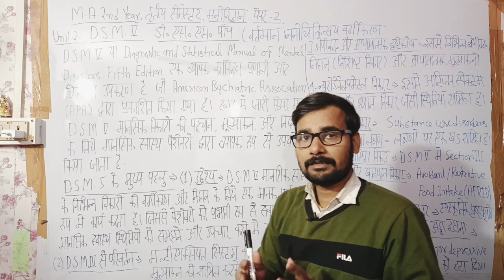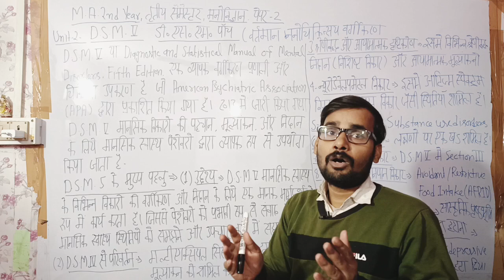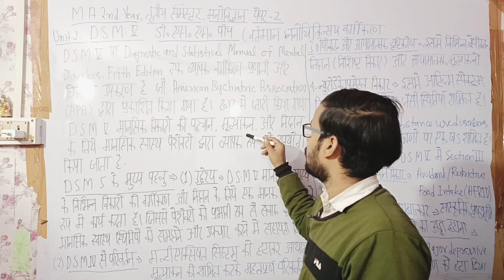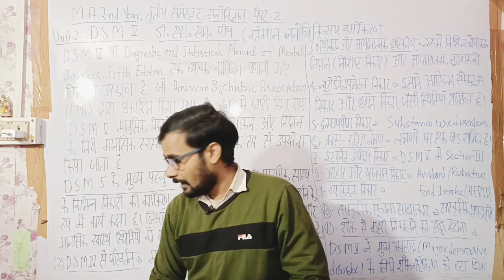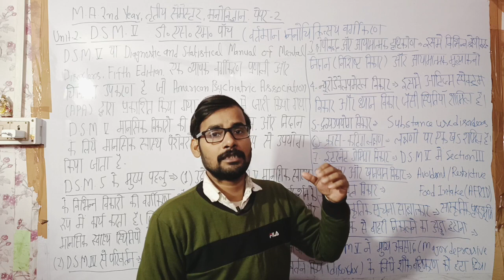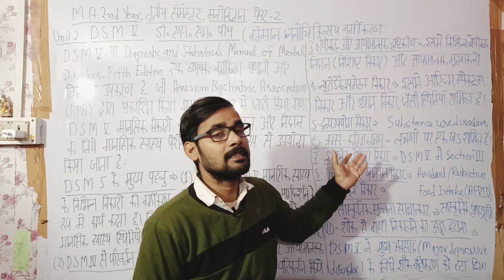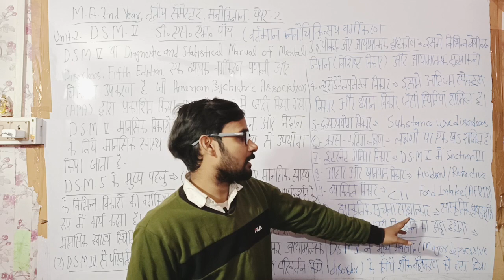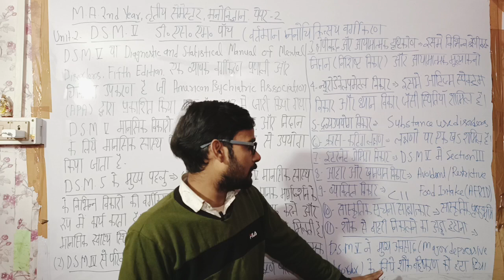D.S.M 5 क्या है|| What is D.S.M. Fifth Edition|| d.s.m 5 classification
मेरा नाम चंदन उपाध्याय है और मैं पेशे से प्राइवेट कॉलेज में असिस्टेंट प्रोफेसर के पद पर कार्यरत हु और आप सभी लोगो का हमारे यूट्यूब चैनल "Psychology Vale Guru Ji " पर हार्दिक स्वागत है !

about video:

इस वीडियो में हमने M.A. 2nd year ke तृतीय सेमेस्टर के unit -2 के जिस महत्वपूर्ण टॉपिक के बारे में बात की है , वह है - D.S.M 5 क्या है|| What is D.S.M. Fifth Edition|| d.s.m 5 classification||
को आप लोगो के लिए हिंदी में बताया है  । इसके बारे में  बहुत ही आसान भाषा में समझाया है , ।जो परीक्षा के दृष्टिकोण से बहुत महत्वपूर्ण है।

What is D.S.M. Fifth Edition||
D.S.M. 5 :एक परिचय

नई शिक्षा नीति के अनुसार क्लास
crash course psychology
Ba 2nd year psychology class 2022-23
 Ba 2nd year lecture 2022-23 psychology
 Ba_4th_semester_psychology_classes
 net
Abnormal psychology in hindi
B.A.2nd year psychology
Ba fourth sem hindi
Bsc psychology
Ma psychology
Net psychology
What is dsm5
डीएसएम 5 में क्या परिवर्तन हुआ h